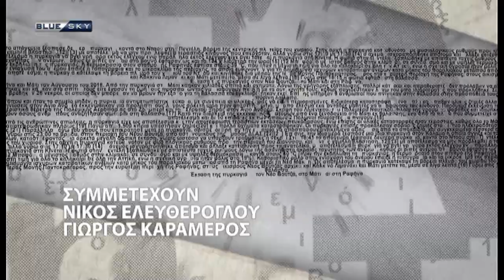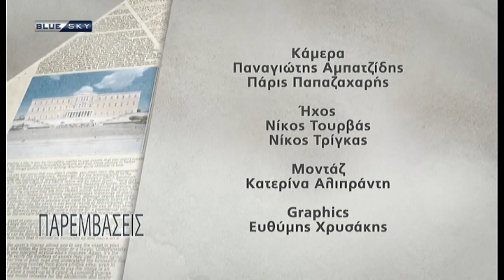ΠΑΡΕΜΒΑΣΕΙΣ | Στη Λιβύη αύριο Μητσοτάκης και Δένδιας - Συνεχίζει τις προκλήσεις η Άγκυρα.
Παρεμβάσεις με τον Σωτήρη Ξενάκη, Νίκο Ελευθέρογλου και τον Γιώργο Καράμερο. Καλεσμένοι:

Νίκος Παπαθανάσης, αναπληρωτής υπ.  Ανάπτυξης
Σταύρος Καφούνης, πρόεδρος του Εμπορικού Συλλόγου Αθηνών
Δημήτρης Μαρκόπουλος, Βουλευτής ΝΔ
Χαρά Καφαντάρη, βουλευτής ΣΥΡΙΖΑ
Ζέφη Δημαδάμα, αναπληρώτρια εκπρόσωπος τύπου ΚΙΝΑΛ

Την Τετάρτη διαθέσιμα τα self test στα φαρμακεία Αττικής και Θεσσαλονίκης - Προτεραιότητα σε μαθητές και εκπαιδευτικούς

Άνοιξε το λιανεμπόριο - έντονες αντιδράσεις και μαύρες σημαίες σε Θεσσαλονίκη, Αχαΐα και Κοζάνη

Στη Λιβύη αύριο Μητσοτάκης και Δένδιας - Συνεχίζει τις προκλήσεις η Άγκυρα